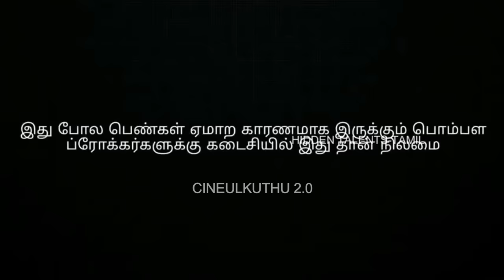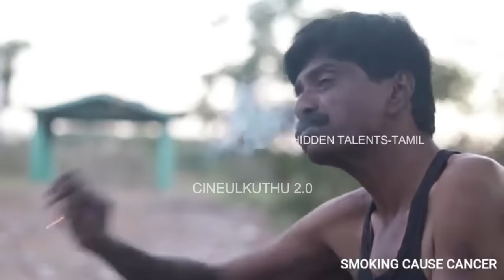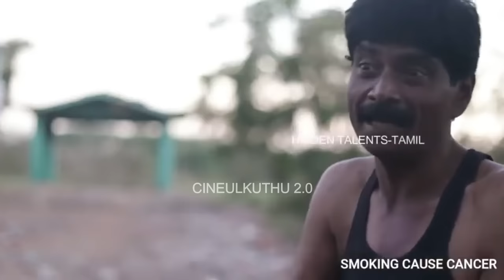"நீ நல்லா பண்ணுவியா டா ? " Rowdy Baby Surya Short Film Latest Hot Tamil Double Meaning Videos